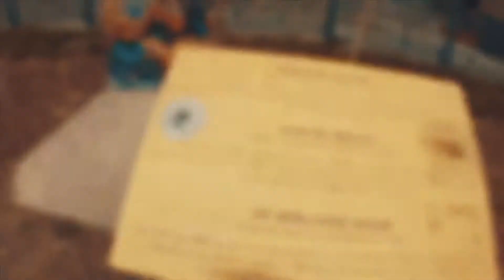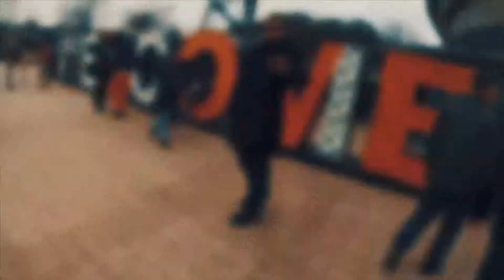Happy Birthday Sister